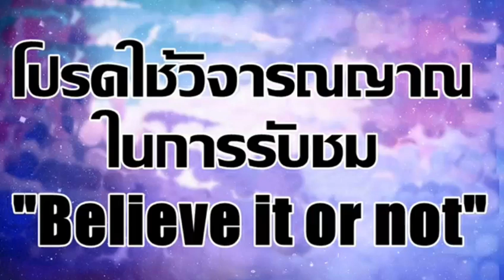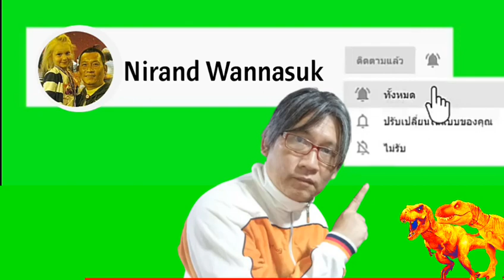มาร์คพิทบูล ไดโนเสาร์โดนแกง ม็อบ 5G เปลี่ยนความกลัวเป็นพลัง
Nirand Talk : เห็นกันทั้งโลก
โจชัว หว่อง นักเคลื่อนไหวเรียกร้องประชาธิปไตยในฮ่องกง
ทวีตข้อความผ่านแอ็กเคานต์ส่วนตัว (@joshuawongcf) ให้กำลังใจกลุ่มคณะราษฎรและมวลชนว่า
“ผมขอเป็นกำลังใจให้ชาวไทยทุกคนนะครับ” พร้อมยกประโยคจากภาพยนตร์เรื่อง V for Vendetta
ที่ระบุว่า “ประชาชนไม่ควรจะหวาดกลัวรัฐบาล ตรงกันข้าม รัฐบาลต่างหากที่ต้องกลัวประชาชน”

เหตุการณ์นาทีตำรวจควบคุมฝูงชนเดินหน้าบุกเข้าสลายม็อบ ที่ปักหลักชุมนุม บริเวณแยกปทุมวัน
ในที่สุดภาพที่หลายฝ่ายไม่อยากเห็นก็เกิดขึ้น

การสลายการชุมนุมในคืนวันที่ 16 ตุลาคม 2563 ถือเป็นจุดเปลี่ยนสำคัญที่ส่งผลกระทบใหญ่หลวง
สถานการณ์เปราะบางกลายเป็นเหตุการณ์รุนแรง เมฆดำที่ตั้งเค้าเปลี่ยนเป็นสายฝนที่ไม่มีวันหวนกลับ
น้ำผสมสารเคมีสีฟ้าที่ฉีดใส่ประชาชนอาจจะล้างออก แต่ความรู้สึกจะยังคงฝังรากลึกอยู่ในใจ

แม้รัฐจะกล่าวว่ามีความจำเป็นต้องดำเนินการเพื่อบังคับใช้กฎหมาย และการปฏิบัติหน้าที่ของเจ้าหน้าที่ตำรวจได้ใช้อุปกรณ์-ขั้นตอนตามหลักสากลทุกประการ แต่หากมองด้วยเหตุผล ใช้สติในการตัดสินใจ
ก็จะพบว่ามันมีวิธีอื่นที่ดีกว่านี้ ความรุนแรงไม่ใช่ทางออก การสลายการชุมนุมไม่ใช่การแก้ปัญหา

การคุกคามประชาชนไม่ได้ทำให้เหตุการณ์คลี่คลายขึ้น จับแกนนำสิบคน ก็มีคนมาอีกร่วมหมื่น
สร้างความกลัวให้เยาวชน ก็ยิ่งไปจุดไฟความกล้าให้คนไม่จบสิ้น ยิ่งกด ยิ่งห้าม ก็ยิ่งเกิด ยิ่งเติบโต
เสรีภาพในการชุมนุมโดยสงบและปราศจากอาวุธเป็นเสรีภาพที่ได้รับรองไว้ตามรัฐธรรมนูญ และตามกติกาสากลว่าด้วยสิทธิพลเมืองและสิทธิทางการเมือง

รัฐควรยึดมั่นในหลักนิติธรรมและการเคารพต่อศักดิ์ศรีความเป็นมนุษย์ตามที่รัฐธรรมนูญบัญญัติไว้
ผู้มีอำนาจควรอดทนอดกลั้น เห็นอกเห็นใจความคิดที่แตกต่าง รับฟังด้วยเหตุผล ต้องใช้สันติวิธี ใช้กระบวนการตามวิถีประชาธิปไตย และแก้ปัญหาที่ต้นเหตุ
เป็นเรื่องปกติของสังคมที่มีความคิดเห็นแตกต่างอาจเกิดความขัดแย้งได้ ต่างฝ่ายต่างมีเหตุผลและเชื่อในข้อมูลความถูกต้องของตัวเองสังคมอาจจะกระทบกระทั่งกันบ้าง แต่ไม่มีความจำเป็นใดๆ ที่ต้องใช้ความรุนแรงเหมือนกับที่ มหาตมะ คานธี เคยกล่าวประณามความรุนแรงไว้ว่า

“ข้าพเจ้าขอคัดค้านต่อความรุนแรง
เพราะเมื่อความรุนแรงปรากฏเพื่อมุ่งหมายความดี
มันจะอยู่เพียงชั่วคราวเท่านั้น
ความชั่วที่เกิดจากความรุนแรงจะยืนยงตลอดไป”

นครินทร์ วนกิจไพบูลย์
กรรมการผู้จัดการและบรรณาธิการบริหาร สำนักข่าว THE STANDARD